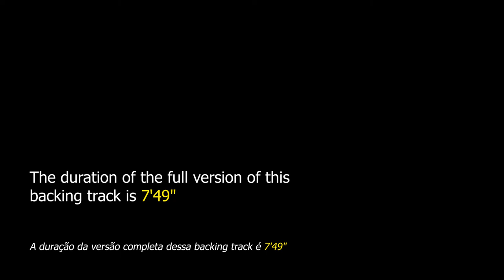All Blues NO BASS Backing Track Jazz - 140bpm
All Blues NO BASS Backing Track Jazz - This is definitely an extremely important one and should be part of the repertoire of every jazz musician.

"All Blues" was composed by trumpeter Miles Davis who was part of his influential album "Kind of Blue" released in 1959. This album had the participation of Julian "Cannonball" Adderley (Alto Saxophone) John Coltrane (Tenor Saxophone) Bill Evans ( Piano), Paul Chambers (Double Bass) and Jimmy Cobb (Drums).

It is a blues of 12 bars in 6/8 in the key of G major. It is important to be aware of the changes made in harmony in relation to the traditional blues, in the tenth bar we have the Eb7 # 9 chord followed by the D7 # 9 instead of the expected C7 commonly used. Take advantage of this moment to apply your knowledge and let your creativity flow.

This jazz standard has already been played by great artists like Chet Baker, Kenny Burrell, Pat Martino, George Benson, Howard Roberts, Herbie Hancock, Buddy Rich, Frank Morgan, Ron Carter, Peter Frampton, Freddie Hubbard, Wayne Shorter, Michael Brecker, Joe Lovano and many others.

This theme can be found in the "Real Book vol.1" on page 13.